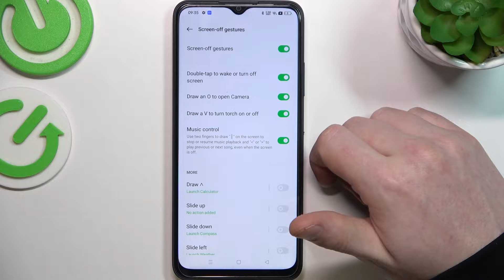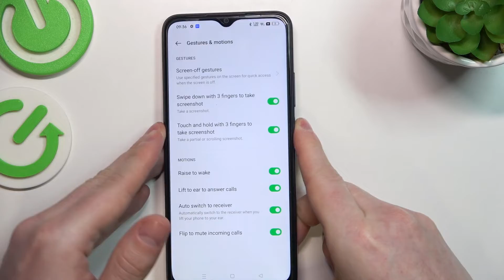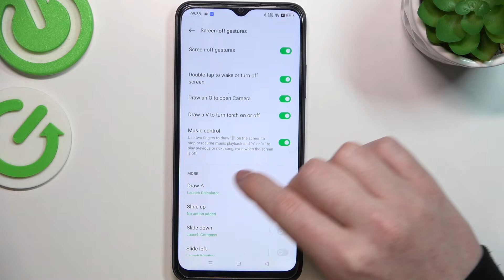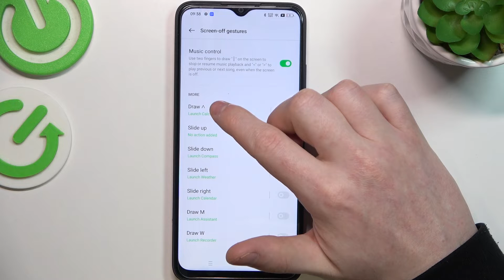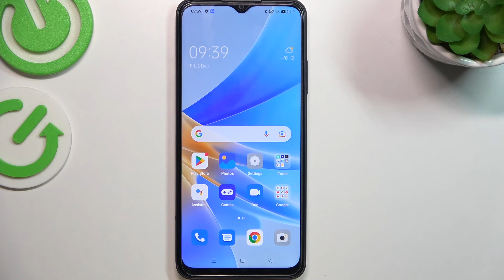Oppo A17 – All Lock Screen Gestures & Motions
You will learn how to lock your Oppo A17 screen using gestures in this tutorial. Follow the step-by-step guide to learn how to lock the screen using gestures and motions. For more tutorials for a wide variety of devices, please visit HardReset.Info's YouTube channel.

How to find all gestures and motions on Oppo A17?
How to check all gestures and motions on Oppo A17?
How to activate gestures on Oppo A17?